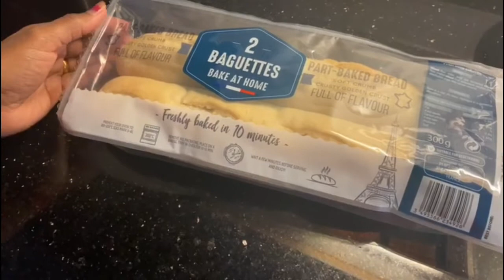CHILLI CHEESE Melt With Crispy WEDGES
This is an excellent mouthwatering recipe for a quick meal or for your kids to learn cooking. It is simple easy recipe yet it works wonders and make excellent comfort food to share.

A GOD GIFT NATURAL  recipe.

please  try this recipe out!

❤️Please S U B S C R I B E so you don’t miss out on any of my new videos!
Don’t forget to share these videos to your friends and family so they can also enjoy my videos and try the recipes out.
🌺Viji’s World Kitchen

My daughter Nillasha also has a channel called Nillasha’s Life, so check that out!

About Viji:

I am very passionate about cooking and these recipes are very quick and easy to follow and cook. I cook foods from all around the world and I use a variety of different ingredients. I make cooking videos for most adults but children who cook by themselves can also try these recipes out. I will be also be doing weight loss recipes and other healthy remedies as well. Everything I use will be natural and herbal ingredients.